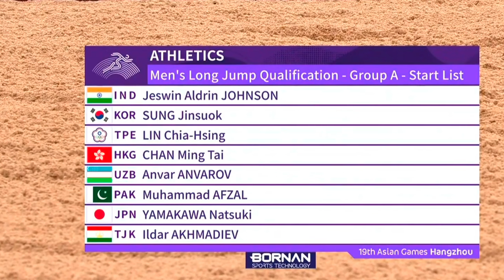Long Jump Men's Athletics Highlights Hangzhou 2022 Asian Games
19th Asian Games hongzhou 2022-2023

Hagtags:-